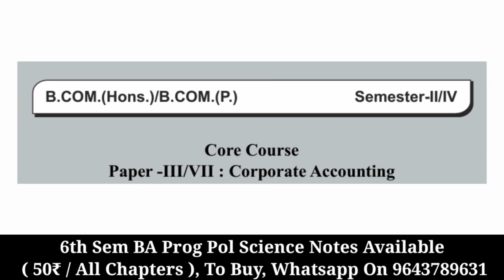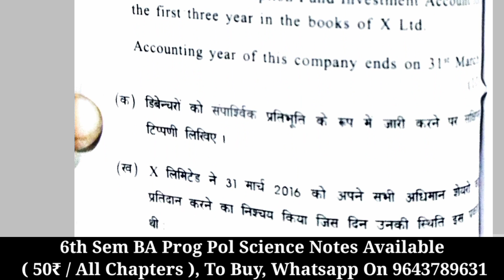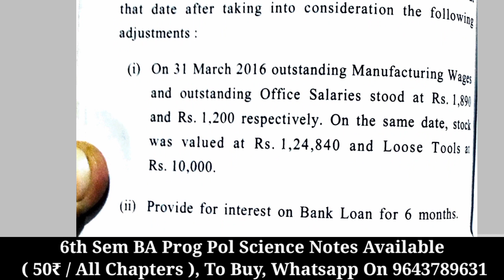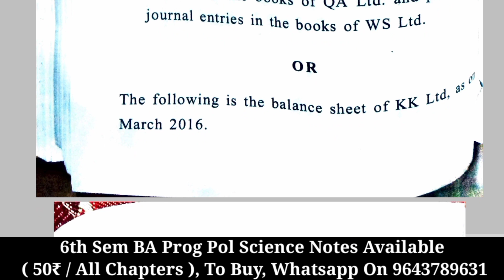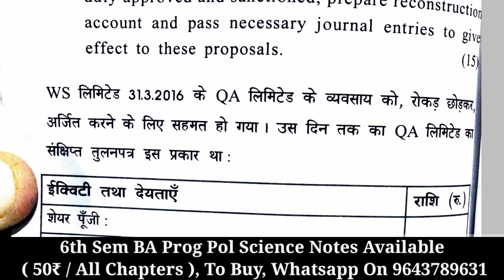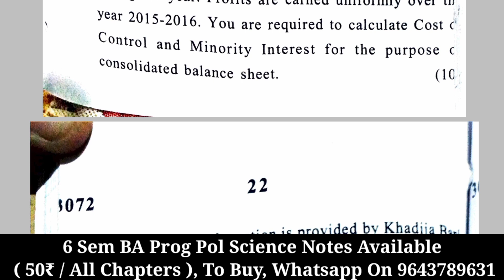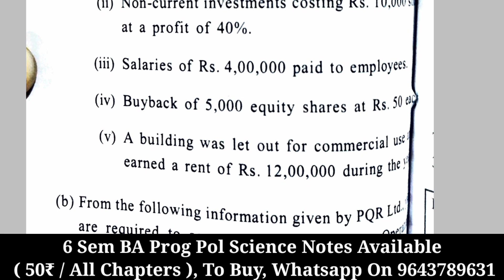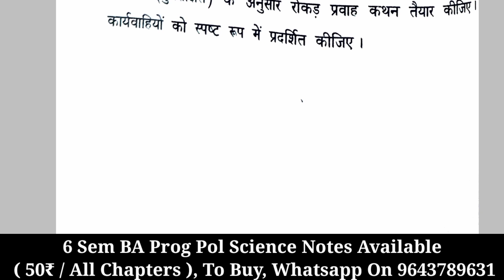DU SOL NCWEB 2nd / 4th Semester BCom ( Program / Honours ) Corporate Accounting Important Question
Hellow Guys

This Video Inform About DU SOL NCWEB 2nd / 4th Semester BCom ( Program / Honours ) Corporate Accounting Important Question

Important Playlist For Updates

- 100₹ / एक साल
- 250₹ / पूरी Graduation

- 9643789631 इस number पर Payment करके screen shot भेजे

1st Semester Playlist Chapter Wise :-

________________Ashu shrivastav______________